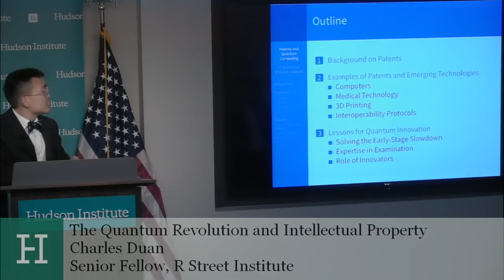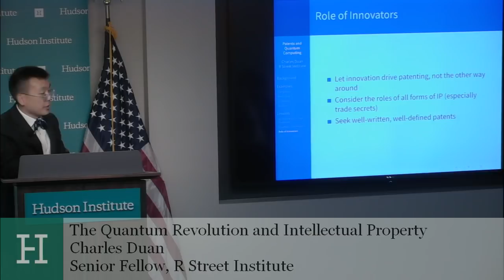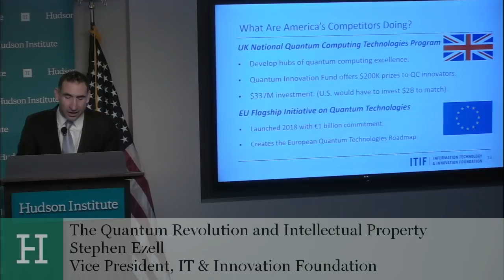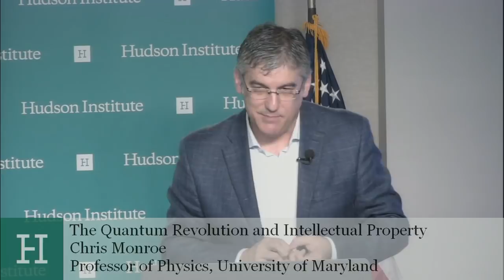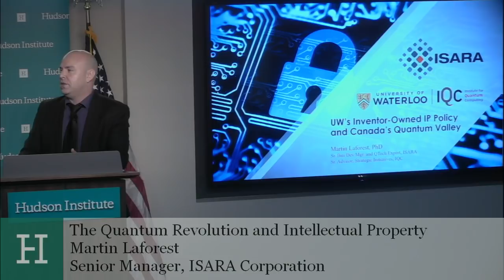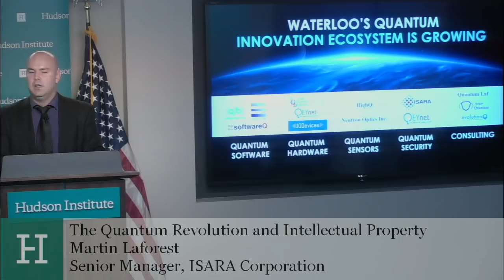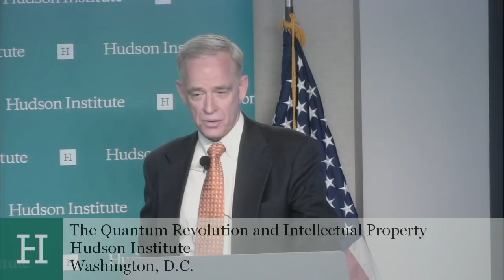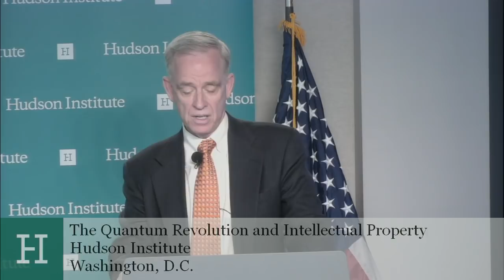The Quantum Revolution and Intellectual Property: Advancing and Protecting America's Innovative Edge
Within the next two decades, the quantum computing revolution will transform the world’s economies. Using the power of quantum physics, quantum processors will provide exponentially faster computers than current digital technology allows. That dramatically increased computing power will be able to solve some of the most complex mathematical and scientific problems known to man.

These tectonic technological shifts will also bring about new threats to today’s modern cryptography systems. Will America lead the way in the coming quantum revolution, or lag behind rivals like China? What role will intellectual property rights play in securing American leadership in this brave new quantum world, and how can quantum technology safeguard present and future patents and intellectual property?

On September 12, Hudson Institute and the Federalist Society, hosted a panel to discuss developments in quantum computing and intellectual property. The discussion featured leading experts on quantum technology and intellectual property and was moderated by Hudson Senior Fellow Arthur Herman.